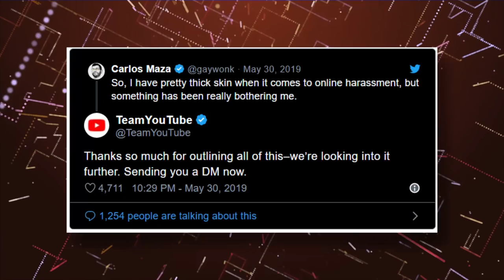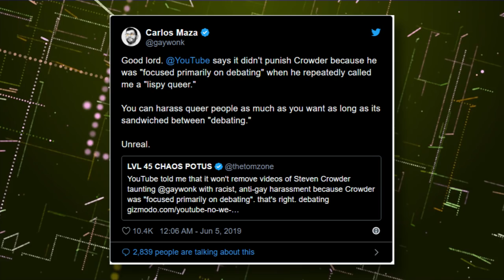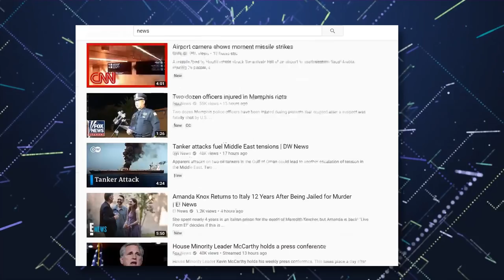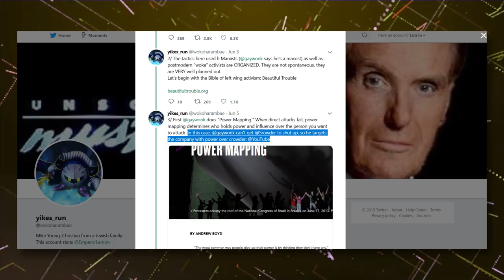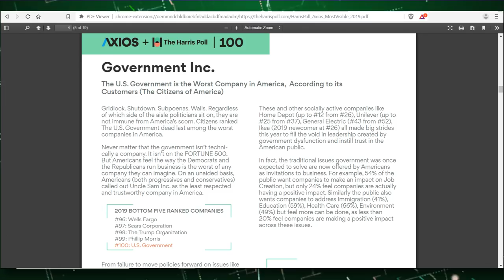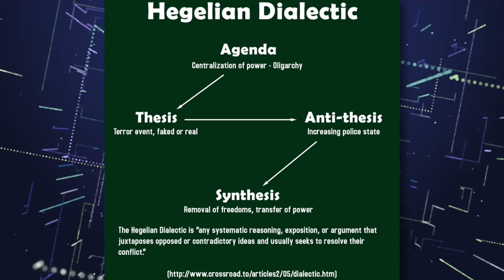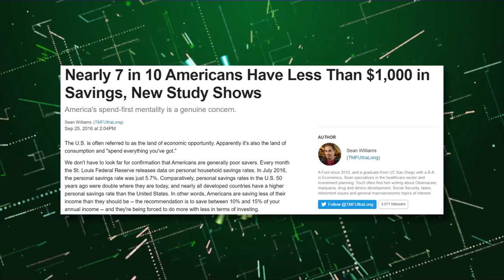VoxAdpocalypse - The Creeping New Political Dichotomy